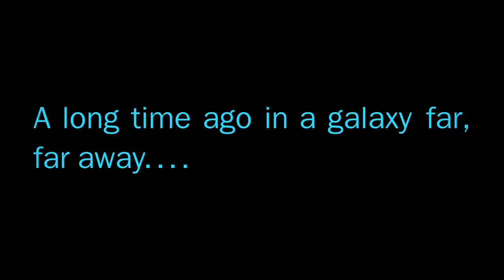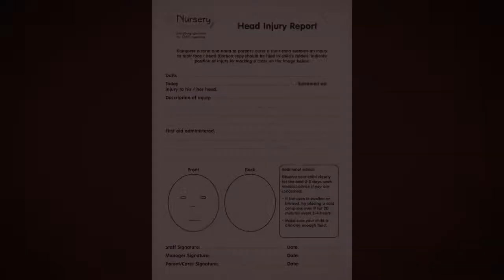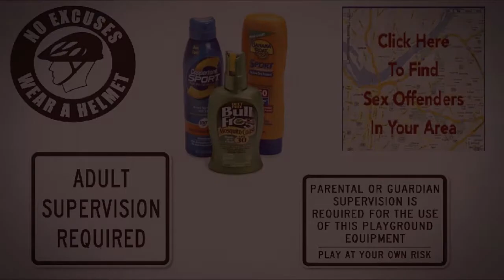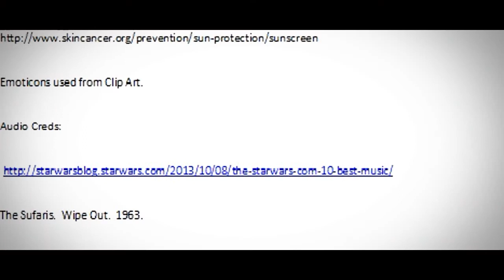This I Believe Andrea Blackwood Andrea Blackwood